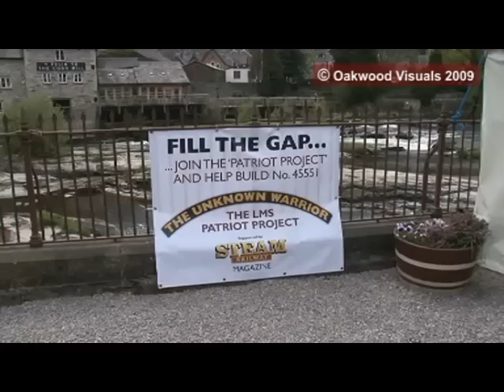LMS-Patriot Project Introduction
David Bradshaw, Chairman of the LMS-Patriot Company, introduces the Project and makes an appeal for supporters to join the project and help make the first LMS new build - 45551 'The Unknown Warrior'.